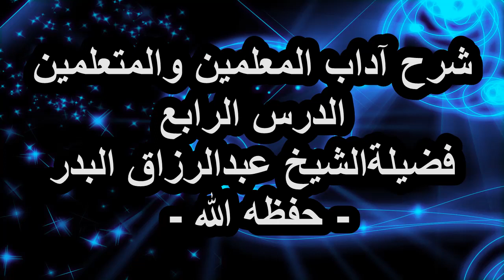مسألة دقيقة ومهمة ذكرها الحافظ ابن رجب، تخفى على كثير من طلبة العلم ،، الشيخ عبدالرزاق البدر